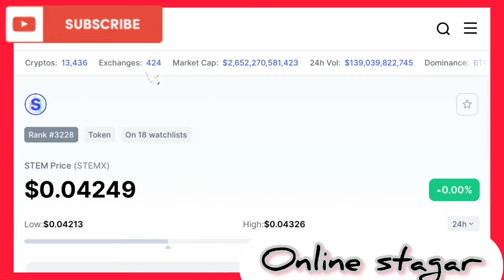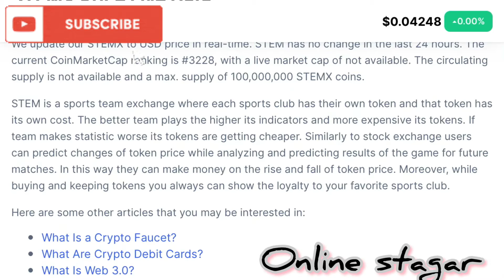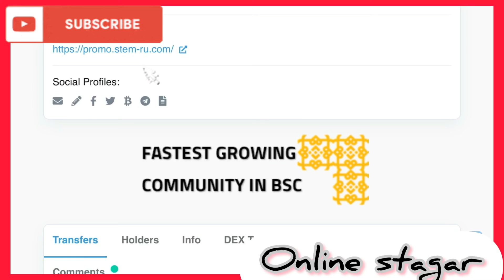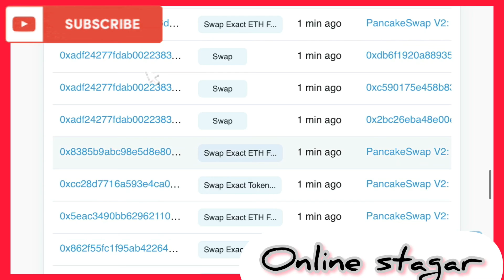STEM X| new shitcoin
Network:::Bep20
Name:::stem x
Contract:: 0x26734ADd0650719eA29087fe5CC0AaB81b4f237D

altcoins to invest in
altcoins to watch
diem coin how to buy
free shitcoin discord
how to buy
how to buy baby doge coin
how to buy diem coin
how to buy dink doink coin
how to buy meme coins
how to buy new crypto
memecoins to 100x in june
new altcoin
new altcoins
new coin
new shitcoins
shitcoin crypto
shitcoin discord
shitcoin talk
shitcoins 10x
shitcoins to buy
why shitcoins will die
best altcoins
how to buy
how to buy defi token
how to buy kishu inu
how to buy shiba ibu
new shitcoins
shitcoins 10x
shitcoins to buy
what coin to buy
what to buy to become rich
which altcoins to buy
best shitcoin to buy
free shitcoin discord
how to buy shitcoins
how to find new shitcoins
how to spot shitcoin
how to trade shitcoins
latest shitcoins to buy
new shitcoins to buy
shitcoin discord
shitcoin gems
shitcoin talk
shitcoin to moon
shitcoins 2021
shitcoins to buy
shitcoins to buy 2021
shitcoins to watch
top shitcoins to buy
trading shitcoins@BitBoy Crypto
[10/26, 6:54 PM] Nifty: Name::: game box
Network::: Bep20
contract::::0x4b31e9f15211768e4d16b31c11eb0d6c402b2230

altcoins to watch
free shitcoin discord
how to buy
new altcoin
new altcoins
new coin
new shitcoins
shitcoin crypto
shitcoin discord
shitcoin talk
shitcoins 10x
shitcoins to

[10/27, 1:03 AM] Nifty: Coffee multi chain🚀 🚀

altcoins to watch
free shitcoin discord
how to buy
new altcoin
new altcoins
new coin
new shitcoins
shitcoin crypto
shitcoin discord
shitcoin talk
shitcoins 10x
shitcoins to buy
best altcoins
how to buy
new shitcoins
shitcoins 10x
shitcoins to buy
free shitcoin discord
shitcoin discord
shitcoin gems
shitcoin talk
shitcoin to moon
shitcoins 2021
shitcoins to
shibboo lnu